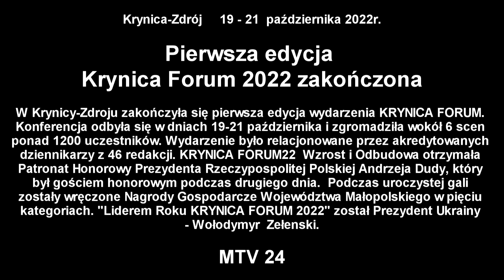Pierwsza edycja Krynica Forum 2022 zakończona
Krynica-Zdrój  19 - 21 października 2022r.

W Krynicy-Zdroju zakończyła się pierwsza edycja wydarzenia KRYNICA FORUM. Konferencja odbyła się w dniach 19-21 października i zgromadziła wokół 6 scen ponad 1200 uczestników. Wydarzenie było relacjonowane przez akredytowanych dziennikarzy z 46 redakcji. KRYNICA FORUM`22 - Wzrost i Odbudowa otrzymała Patronat Honorowy Prezydenta Rzeczypospolitej Polskiej Andrzeja Dudy, który był gościem honorowym podczas drugiego dnia.

Podczas uroczystej gali zostały wręczone Nagrody Gospodarcze Województwa Małopolskiego w pięciu kategoriach. Statuetki otrzymali najlepsi przedsiębiorcy Małopolski, wyróżniający się innowacyjnością, wdrażaniem nowoczesnych rozwiązań oraz aktywizowaniem regionalnej gospodarki. Tegorocznymi laureatami zostali: Fabryka Materacy Bartosz Nowak, Diskus Polska, Sinterit, Protech oraz MAN Truck. Nagordę specjalną otrzymał Igor Klaja – właściciel marki 4F.

“Liderem Roku KRYNICA FORUM`2022” został Prezydent Ukrainy - Wołodymyr  Zełenski.

Relacja filmowa